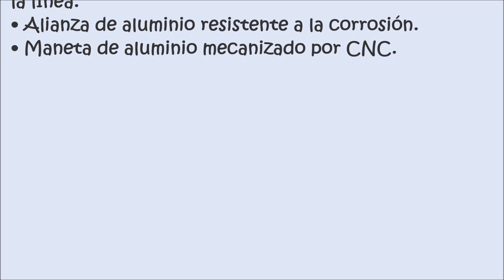Porque comprar el carrete de pesca Tica Flash Cast.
Familia! Cómo lleváis este inicio de año?

Que alguien me diga que este 2021 tiene garantía de devolución...al menos de estos primeros días...

En fin, tras encuestar en Instagram si compartía o no una review del carretazo TICA Flash Cast, gana por goleada el daleeeeeeeee...así que mañana a la misma hora o un pelín antes sí lo tengo, os espero por aquí!

Tinta y escama a topeeeee maifrenssss